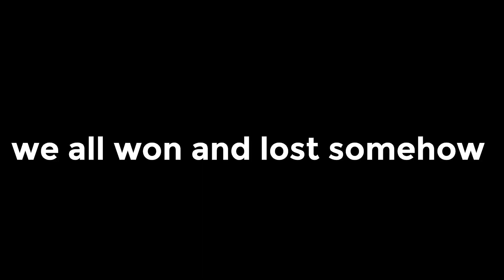Gorilla Tag But It's Made of Pillows?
Please Subscrib to help me :)